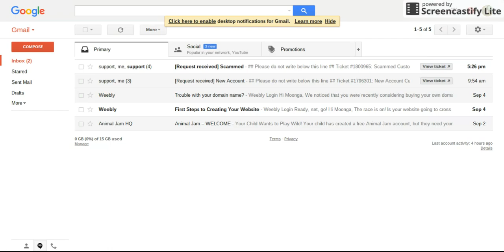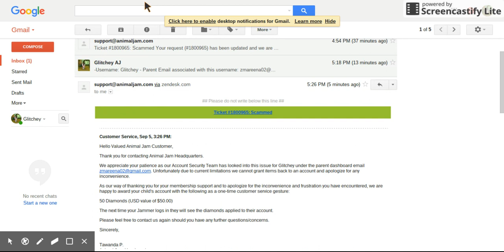50 Free Diamonds!!!!!!!!